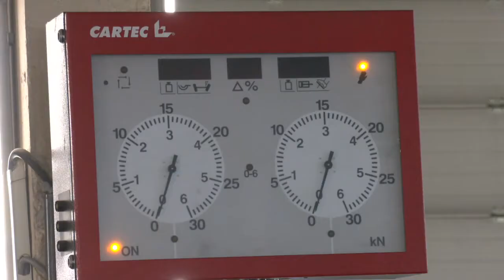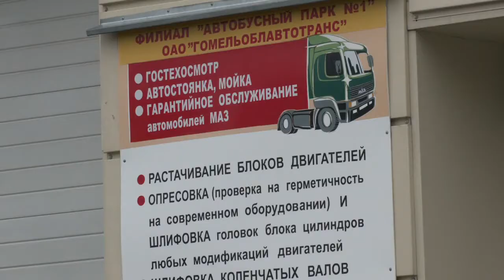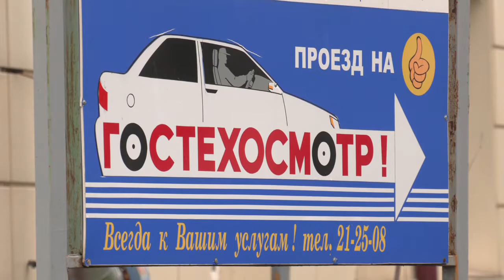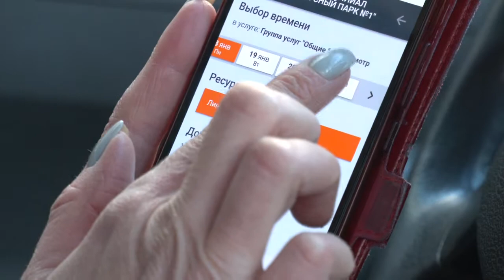Техосмотр: небывалый ажиотаж на диагностических станциях